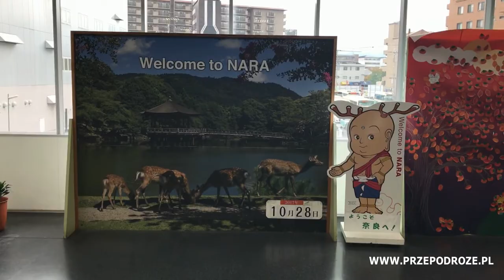Przewodnik po Japonii - Tokio, Kioto, Nara, Wyspa Królików - PRZEPODRÓŻE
Wycieczka do Japonii - pobyt na wyspie Okunoshima czyli sławnej wyspie królików, wizyta w starej stolicy Japonii - przepięknym miasteczku Nara, w którym jelenie - a właściwie - daniele, chodzą swobodnie po ulicach, Osaka i dzielnica Dotonbori, spacer po Kioto w deszczu, Gion - dzielnica gejsz, Tokio i słynne skrzyżowanie Shibuya, pełne neonów dzielnice Harajuku i Shinjuku. Smaki, kolory i wspaniała przygoda.

Muzyka / Music Cocorosie - Japan